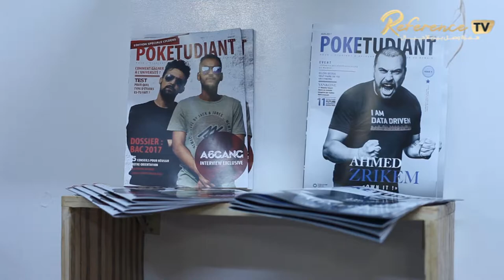L’événement de la Start-up expo à Dare Space Rabat